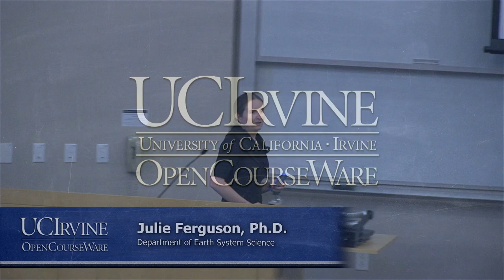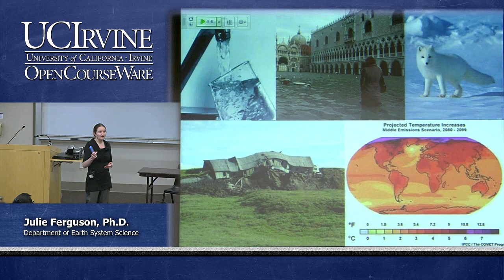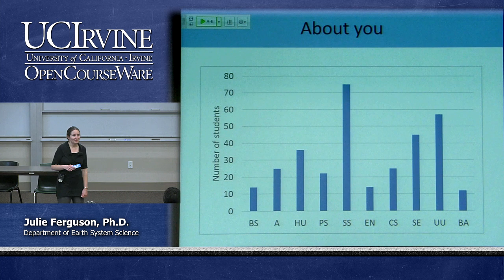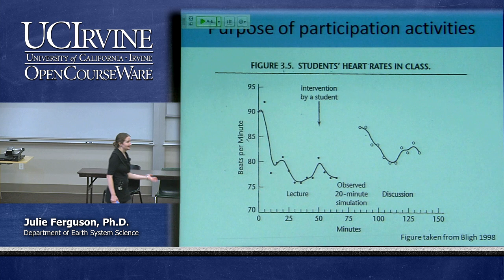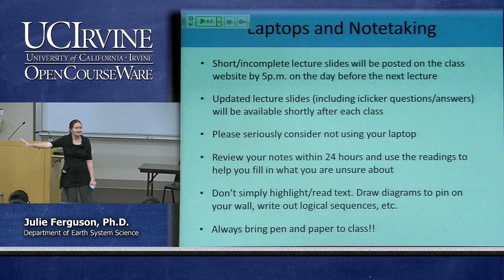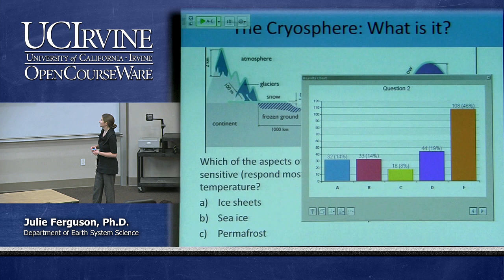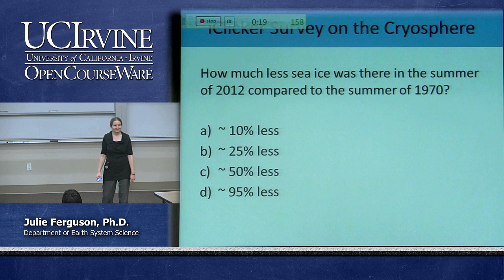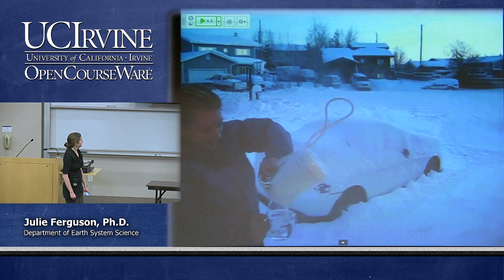Earth System Science 21. On Thin Ice. Lecture 01. Introduction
UCI ESS 21: On Thin Ice (Winter 2014)
Lec 01. On Thin Ice -- Introduction --
View the complete course:
Instructor: Julie Ferguson, Ph.D.

Description: In recent decades we have observed a significant reduction of the cryosphere due to anthropogenic climate change. The observed and predicted changes in the extent and amount of snow and ice will have major impacts on climate, ecosystems and human populations both at a local and global scale. This course will introduce students to the science behind climate change as well as the physical and chemical processes that govern components of the cryosphere, including snow, permafrost, sea ice, glaciers and ice sheets. Particular emphasis will be placed on the important role that each component plays in the larger climate system and potential feedbacks. We will also examine some of the social, economic and political impacts that the melting cryosphere will have on countries around the Arctic and also worldwide, such as access to new petroleum reserves, infrastructure damage due to melting permafrost, sea level rise and decreases in freshwater availability.

Required attribution: Ferguson, Julie. On Thin Ice 21 (UCI OpenCourseWare: University of California, Irvine), [Access date].